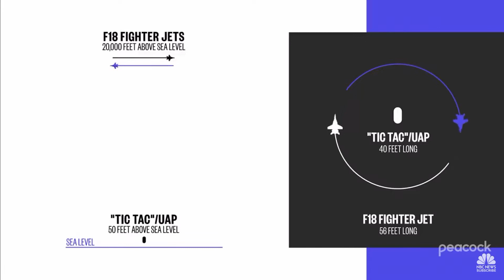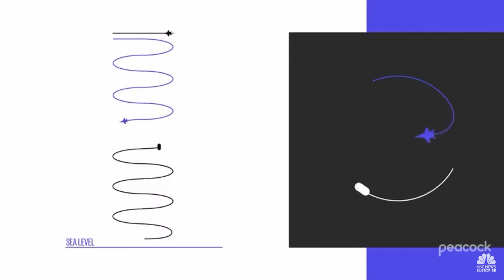Tic Tac UFO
Navy UFO sitting